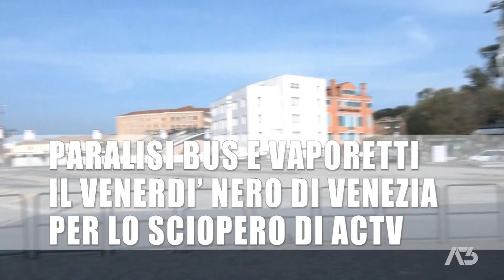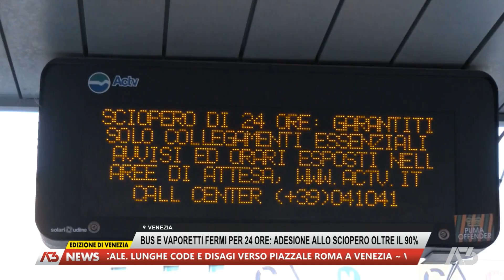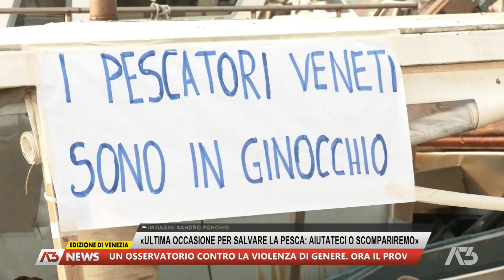A3 NEWS VENEZIA | 08/11/2024